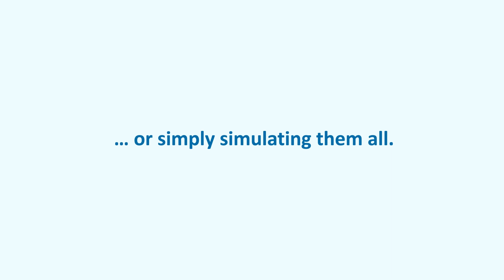Ed & Ted Ep. 4 | Diagnostic Simulation – Efficient Vehicle Simulation for Experts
Diagnostic simulation is used whenever ECUs or vehicles are missing, for example in test preparation or regression testing. Discover how you can increase efficiency and minimize risks throughout the entire vehicle life cycle with reliable simulation.

Be one step ahead with Softing Automotive's solutions for simulating ECUs and vehicles. Get it done!

[GERMAN]

Effiziente Fahrzeugsimulation für Experten – Die Diagnosesimulation kommt immer dann zum Einsatz, wenn Steuergeräte oder Fahrzeuge fehlt, zum Beispiel in der Prüfvorbereitung oder beim Regressionstest. Entdecken Sie, wie Sie mit einer zuverlässigen Simulation die Effizienz steigern und Risiken über den gesamten Fahrzeuglebenszyklus minimieren können.

Seien auch Sie mit den Lösungen von Softing Automotive zur Simulation von ECUs und Fahrzeugen einen Schritt voraus. Get it done!

Besuchen Sie unseren virtuellen Showroom!